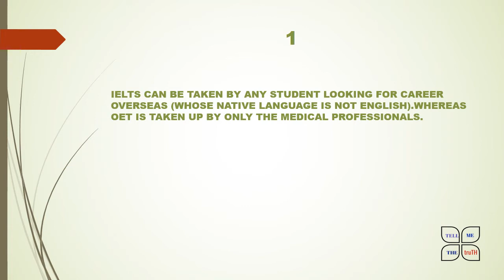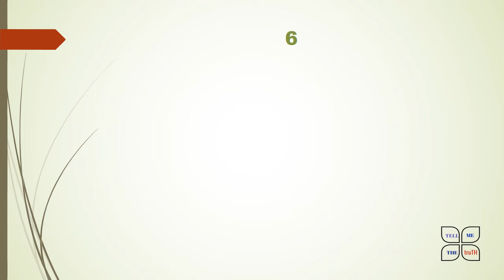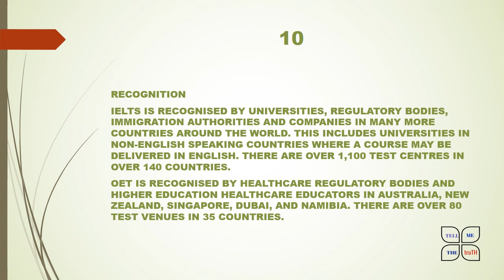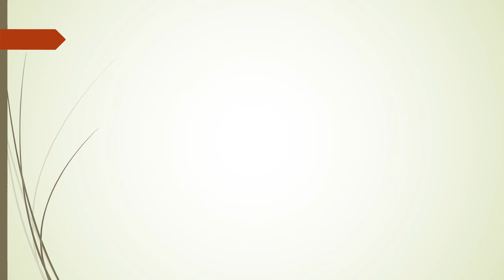10 DIFFERENCE OF IELTS AND OET II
IELTS can be taken by any student looking for career overseas (whose native language is not English). Whereas OET is taken up by only the medical professionals.There are few more difference which you can see in the video more clearly..